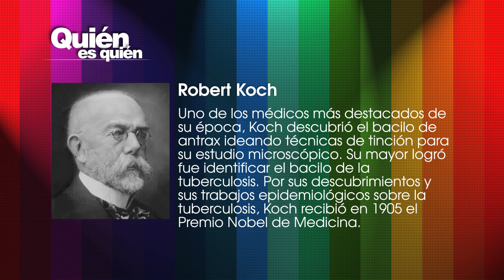Quien es quien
Conoce un poco sobre la vida de Robert Koch